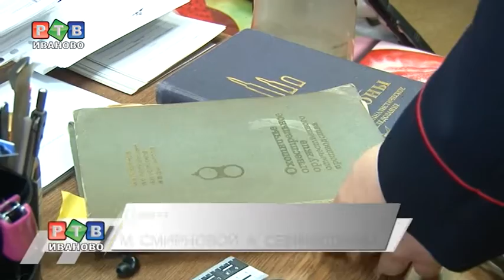Полиция в лицах